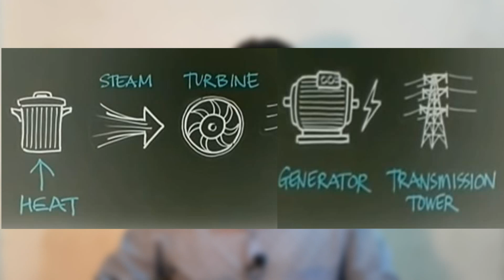Waste Power Plant in Bangladesh | Waste Mangement in Bangladesh | From waste to Electricity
Today I have discussed, the waste management system in Bangladesh. How we will produce electricity from waste.

About: সাধারণ বিজ্ঞান[GS](General science) is a YouTube Channel, where you will find technological videos in Bangla.